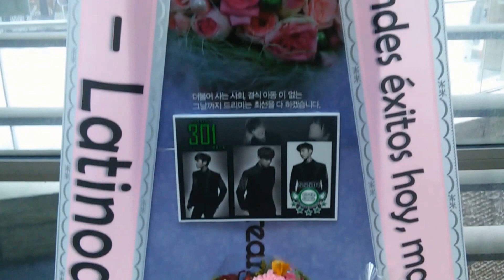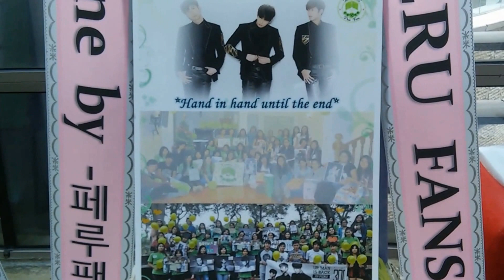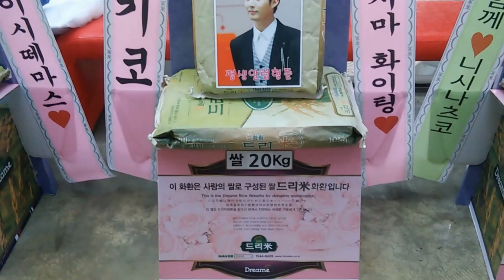Double S 301(ss301) 컴백 쇼케이스 김규종 김형준 허영생 응원 쌀드리미화환 - 쌀화환 드리미 Dreame for ss301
더블에스301(ss301 김규종 김형준 허영생)의 국내외 팬들이 컴백 쇼케이스에 드리미 쌀화환을 보내와 컴백을 축하하며 김규종 김형준 허영생에 대한 드리미 쌀화환 응원을 이어갔다. 2016년 2월 15일 서울 합정동 롯데카드아트센터에서 열린 ss301 미니앨범 'U R IS BACK' 쇼케이스에 배달된 김규종 김형준 허영생 응원 드리미 쌀화환에는 우리나라와 일본 멕시코 페루 팬들이 참여해 ss301 응원 드리미 쌀화환 100kg, 김형준 응원 드리미 쌀화환 40kg, 허영생 응원 드리미 쌀화환 30kg을 보내왔다.  ss301 응원 드리미 쌀화환은 멤버들의 뜻에 따라 서울 수서명화종합사회복지관에 사랑의 쌀로 기부됐다.

 이번 ss301의 미니앨범은 '이터널5‘라는 제목으로 타이틀곡 페인(PAIN)외에도 유얼맨(U R MAN), 더티 러브(DIRTY LOVE), 21그램, 섹소폰, 바빠서 미안을 포함한 수록곡들과 5편의 뮤직비디오가 담겨 있다.

Double S 301(ss301) 미니앨범 'U R IS BACK' 쇼케이스 응원 쌀드리미화환 - 기부화환 쌀화환 드리미 / 쌀소비촉진 범국민운동 2070 프로젝트 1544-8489